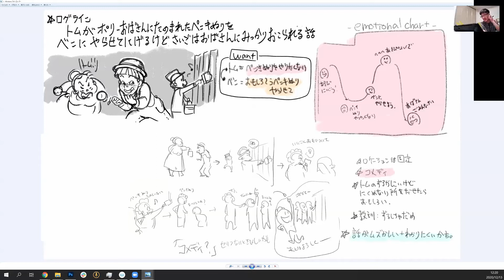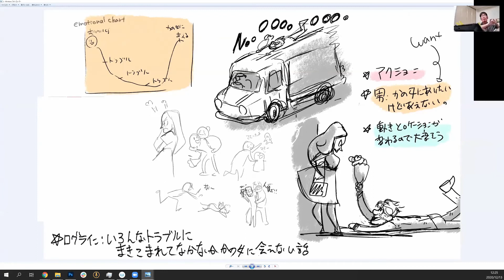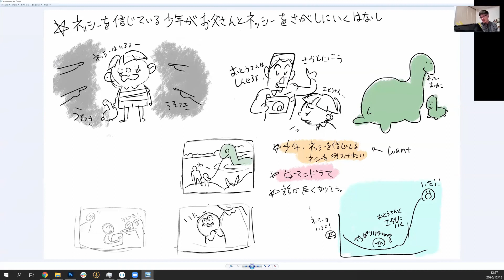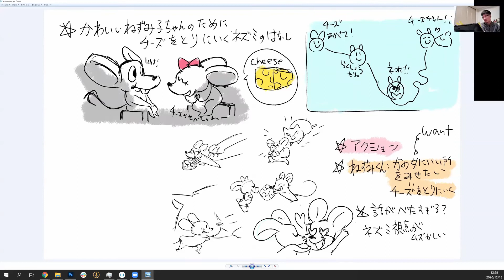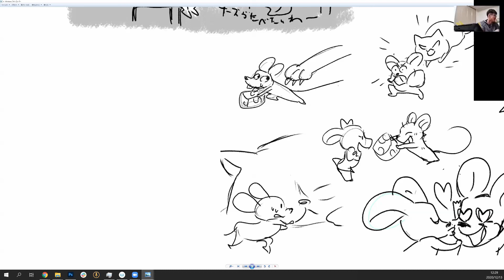【ストーリーレビュー】 - 唯さんのストーリー分析